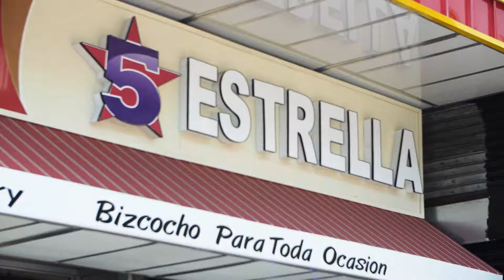5 Estrella Bakery 3861 Broadway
5 Estrella Bakery owner Felix Herrera brought his Dominican sensibility and love of pastries to his community in Washington Heights almost 15 years ago. Now, everyone comes for the tres leches and cubanitos; Don't forget the oatmeal!

Check out our CLOTH's videos and other social medias to get in the know!
FB: Community League of the Heights, Inc. - CLOTH